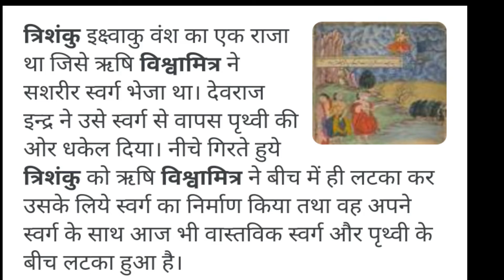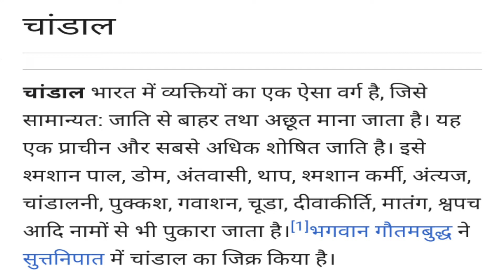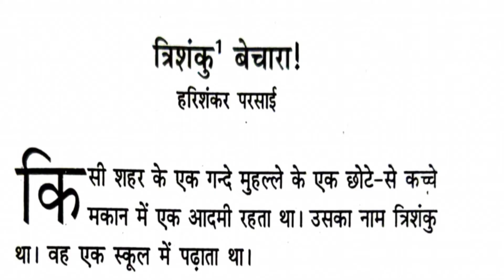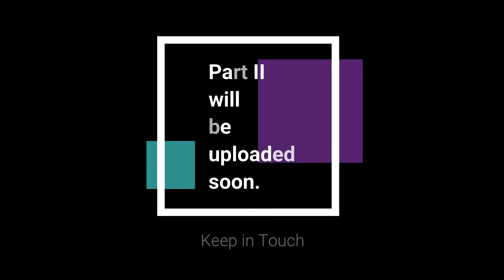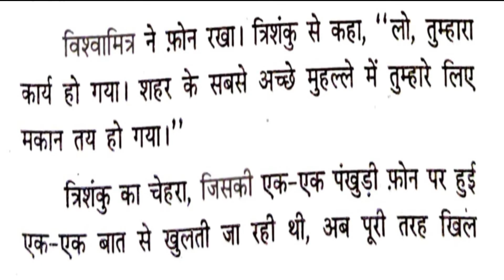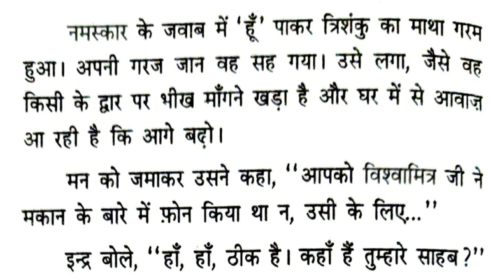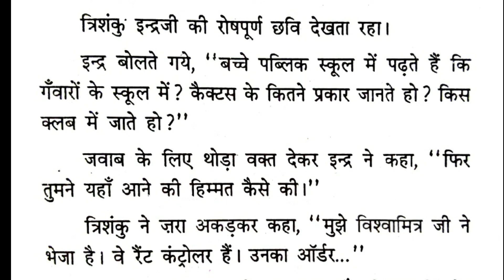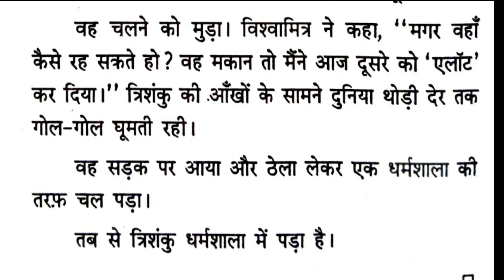Trishanku Bechara-Harishankar Parsai(Explained in Hindi & Malayalam)Dr Sophia Rajan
KERALA UNIVERSITY I SEM BA/BSc Career Related-IMB Gadya Madhuri
CALICUT UNIVERSITY ISem BCA/BSc Electronics Gadya Tarang

College Hindi Classes of Kerala University,Calicut University,Kannur University, M.G University, SreeSankaracharya University & Bangalore Central University.
PhD Related Notifications
NET Related Literary Concepts
Class 12 Kerala Syllabus Hindi
ICSE Class 9 & 10 Hindi
Notes
Hindi Poems
Hindi Stories